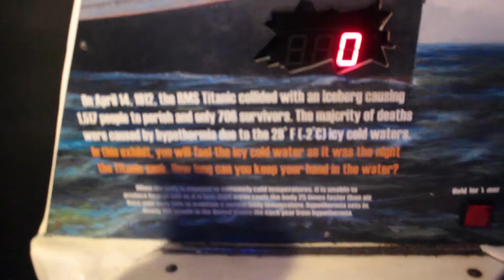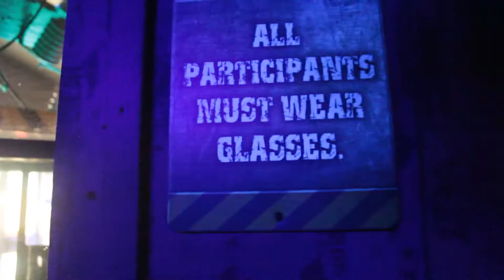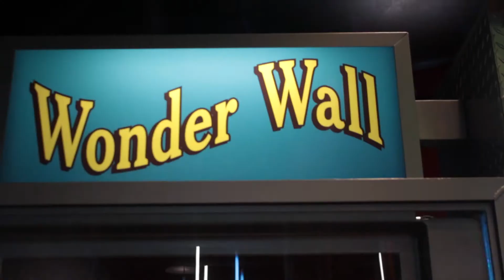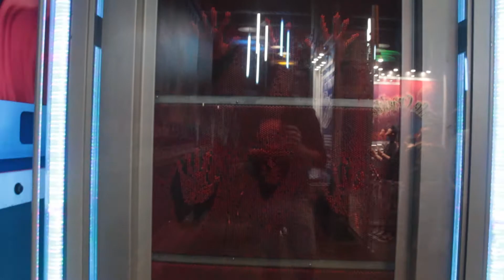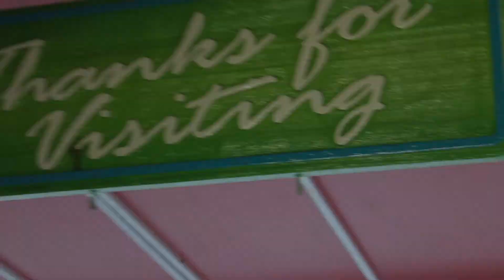Myrtle Beach and WonderWorks Adventure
During a fun trip to Myrtle Beach in South Carolina, we stopped by this  place called Broadway at the Beach. It's filled with tons of shopping and entertainment.

WonderWorks is a giant science/entertainment center with hands-on exhibits. Not to mention the carp and duck feeding. Enjoy!

► Music Credit: Chris Morrow 4 Track Name: "Hip Hop Rap Instrumental - Crying Over You" Music By: Chris Morrow 4 @ Include a link to the artists original content, License for commercial use: Creative Commons Attribution 3.0 Unported (CC BY 3.0) Music promoted by NCM